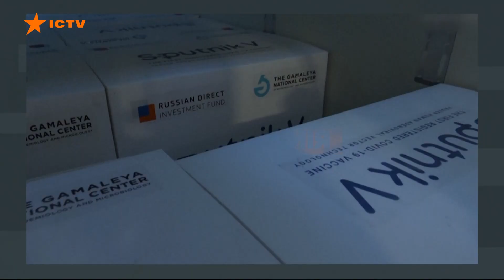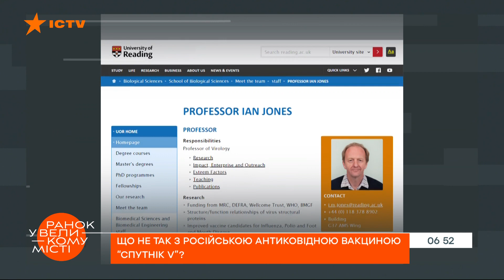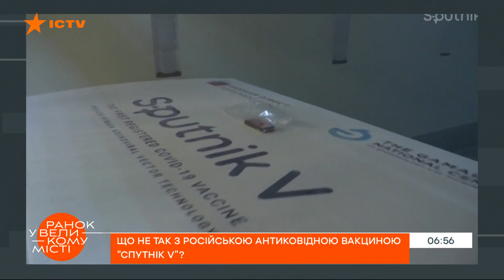Что не так с российской антиковидной вакциной "Спутник V" — ICTV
Смотрите в программе Утро в Большом Городе на ICTV: что не так с российской антиковидной вакциной "Спутник V".

Россия щеголяет публикацией о своей антиковидной вакцине "Спутник V" в британском авторитетном медицинском журнале The Lancet. Но что на самом деле представляет собой российская вакцина от COVID-19? Так ли она хороша, как о ней поет Россия?

Подробнее смотрите онлайн на YouTube-канале ICTV в сюжете Алены Нестеренко для программы Утро в Большом Городе от 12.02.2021.